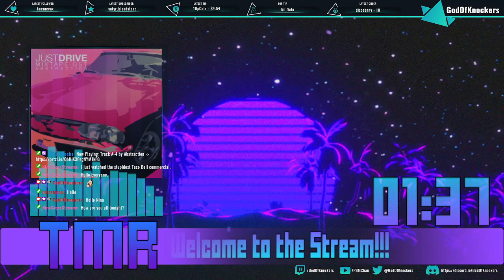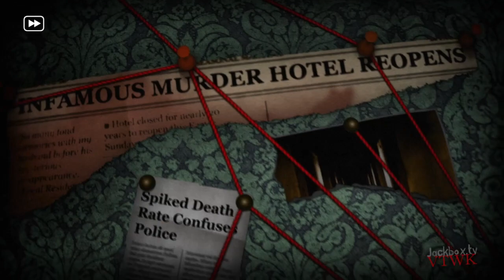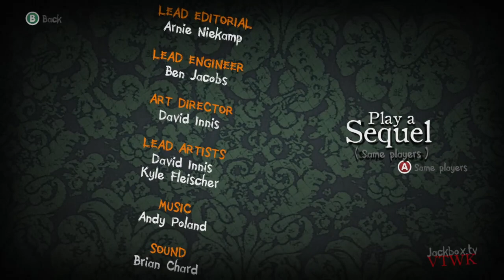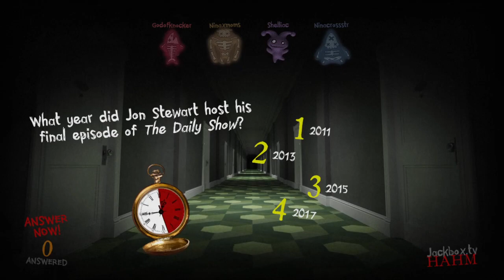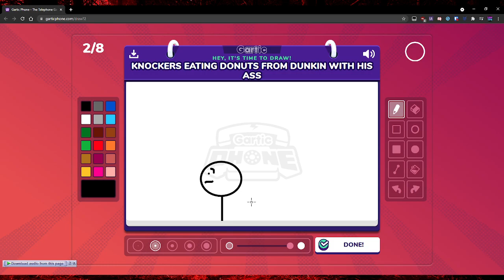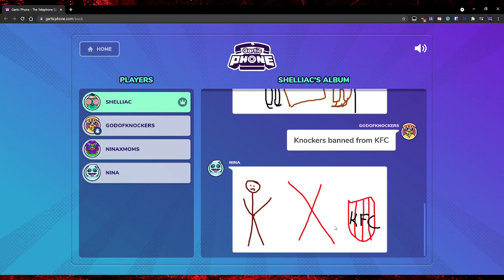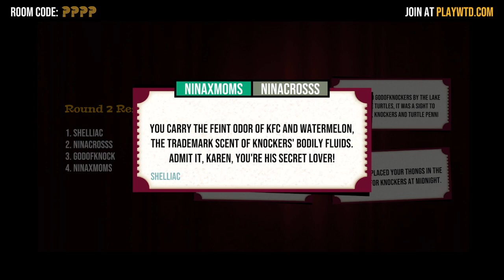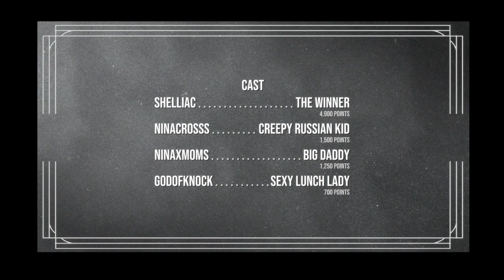Multiplayer Night - Alt game Dead Cells 10/13/2021